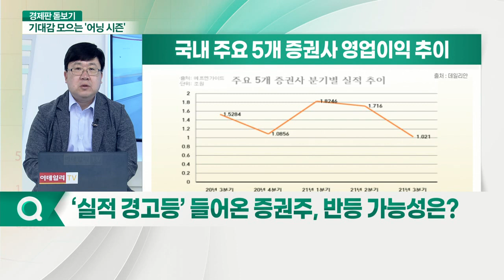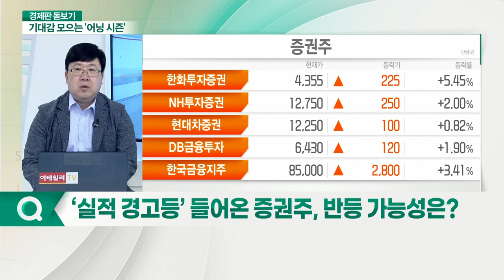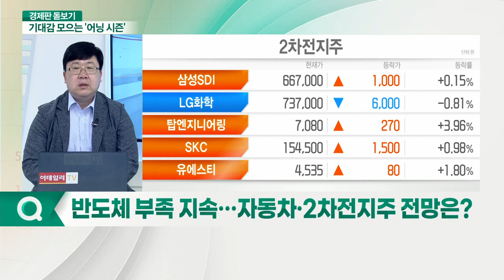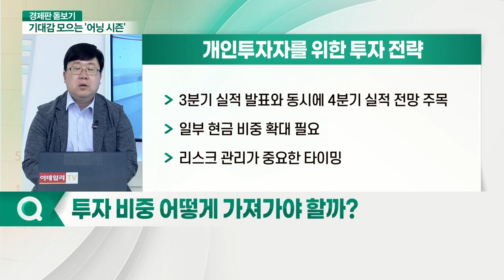3분기 실적시즌 ‘돌입’... 악재에 눌린 시장 구할까?_경제판 돋보기 (20211008)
Q. 삼성전자, ‘7만 전자’ 지킬까?
Q. ‘실적 경고등’ 들어온 증권주, 반등 가능성은?
Q. 게임주 신작 등에 업고 어닝 서프라이즈 낼까?
Q. 반도체 부족 지속… 자동차·2자전지주 전망은?
Q. 유통·소비 관련주, ‘위드 코로나’ 효과 볼까?
Q. 실적 시즌 이후 증시 움직임 전망은?
Q. 투자 비중 어떻게 가져가야 할까?